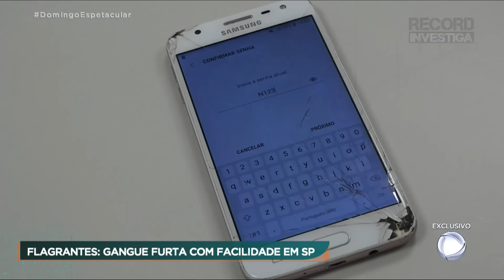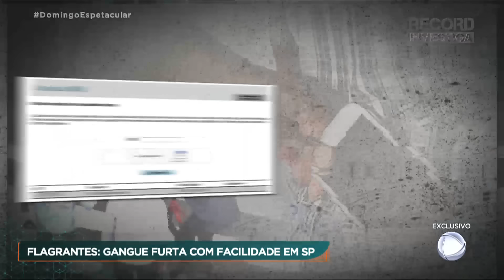Gangue rouba mais de 30 mil celulares no centro de São Paulo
Gangues de ladrões de celular com endereço fixo para agir, na maior cidade do país. No centro histórico de São Paulo, os criminosos são rápidos. Entre roubos e furtos, são 90 aparelhos todos os dias. Enquanto uns aproveitam a distração de pedestres para agir, outros vendem ali mesmo os celulares e até desbloqueiam aqueles protegidos com senha. O ponto de encontro da quadrilha é na região da Praça da Sé, marco zero de São Paulo. Um lugar movimentado e com muita gente distraída. Os ladrões sabem disso. Eles observam tudo, e, calmamente, escolhem, de braços cruzados, o próximo alvo. Durante uma semana, a Record TV flagrou como funciona esse organizado escritório do crime.